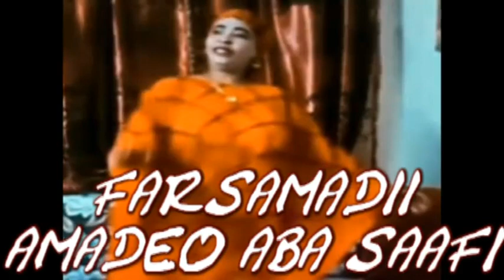Hees cusub dhurwaa ii dhashiisa ereyada laxanka macow ustadi codka zeynab m. Zeyna wad. Fanka